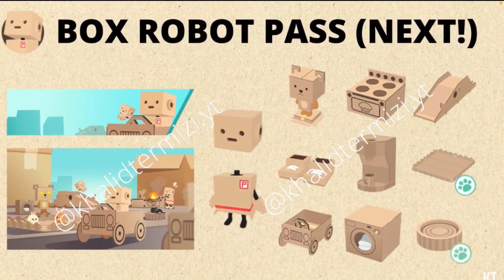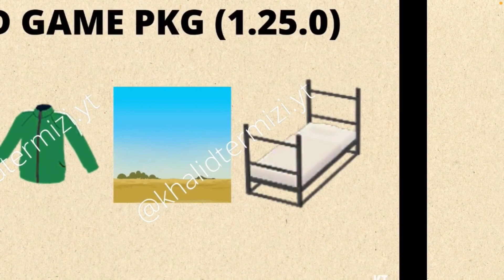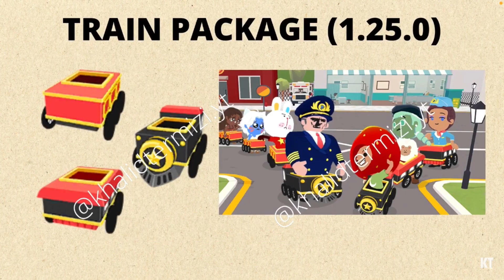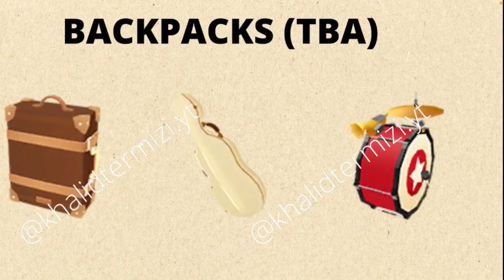Bocoran Update Terbaru, Baru Update Muncullah Bocoran | Play Together Indonesia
Hey guys!
I wanted to say that for every video I upload I'll improve on mistakes and try to give you guys quality content,

Info dari:   @MindOverMatter2

Server Mabar Bareng.